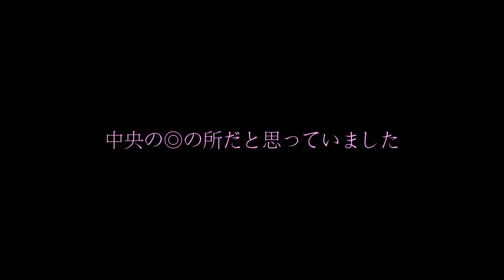【MGS5】#2 スネーク激弱【METAL GEAR SOLID V: GROUND ZEROES体験版】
チキンスネーク(すずね)の潜入ミッションです٩(๑•̀ω•́๑)۶
興味のある方はぜひ観て行ってください♪

ゲーム音が大きいので音声が聞こえにくいです。
ごめんなさい(´・ω・`)

使用ソフト：METAL GEAR SOLID V: GROUND ZEROES PS4体験版
動画撮影：PS4シェア機能
動画編集：YouTube動画エディタ